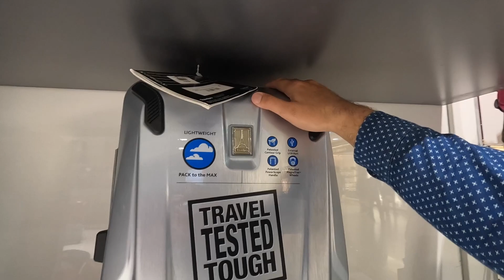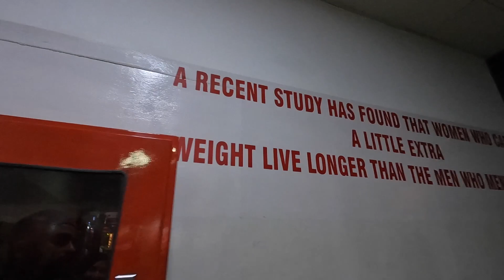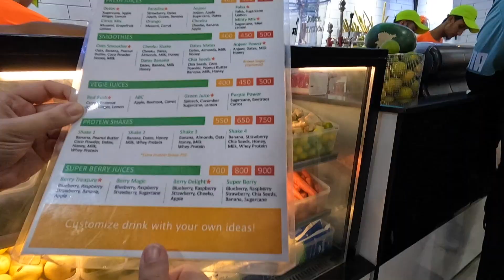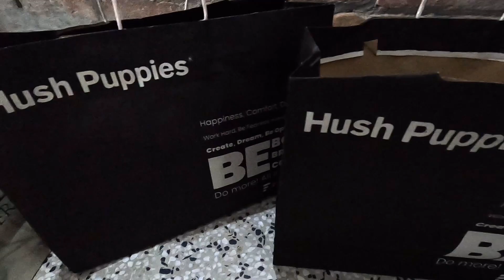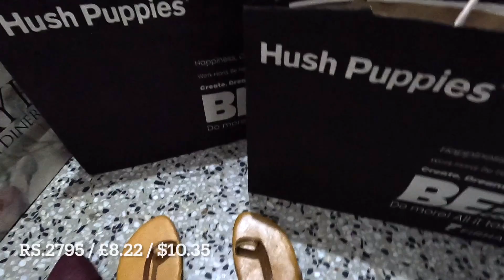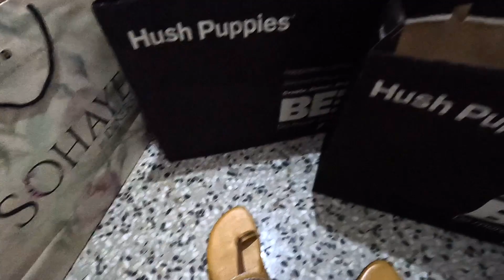My wife has booked her tickets 😅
Dear Diary, Myra wanted to fly out to Kirachi to meet up with her long lost friend Khadeeja. In todays vlog she has some help from a friend in Islamabad to book her tickets and we run out to Centaurus shopping mall to grab some travel essentials. Alhamdullilah.